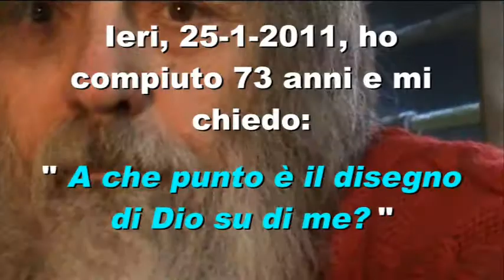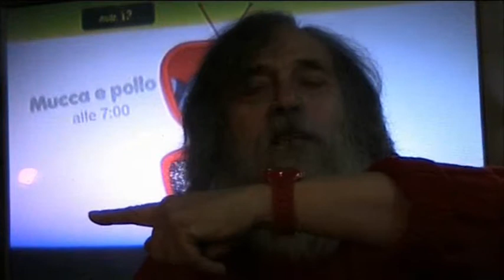Il punto sul disegno riguardante me, ai miei 73 anni compiuti.wmv